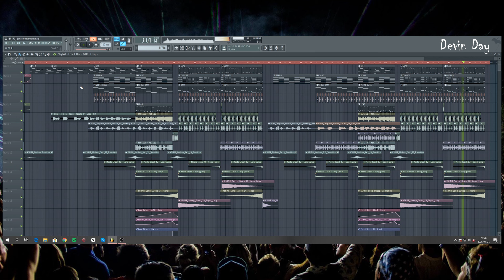🔥JONAS BLUE STYLE POP FLP TEMPLATE🔥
DISCLAMER: - This track has been released before, its not for commercial use!

It is for learning purposes and exploring a finished project!